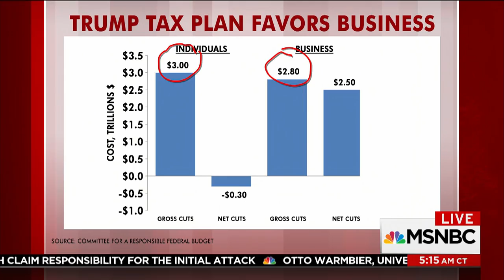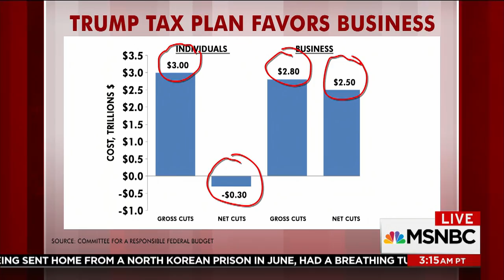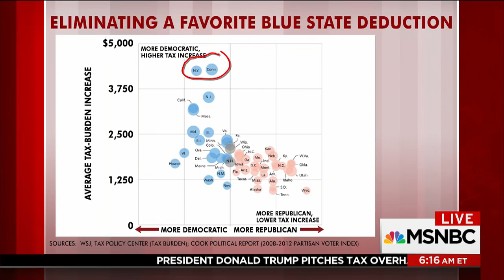Middle Class Will 'Get Nothing' In Tax Proposal: Steve Rattner | Morning Joe | MSNBC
Morning Joe economic analyst Steve Rattner discusses the new Republican tax plan, its impact on the middle class.